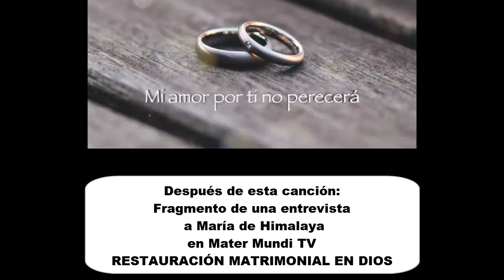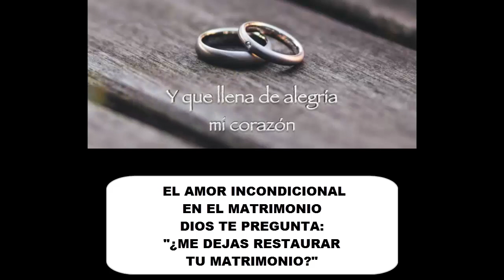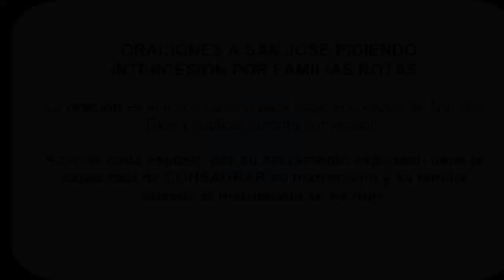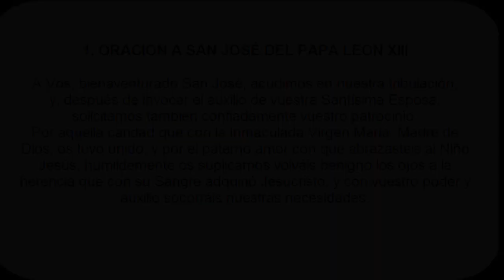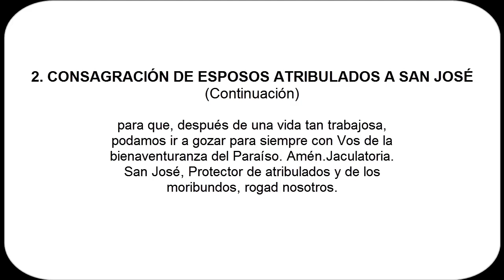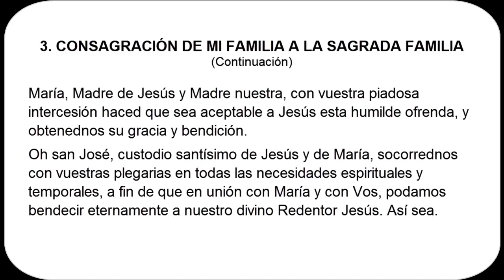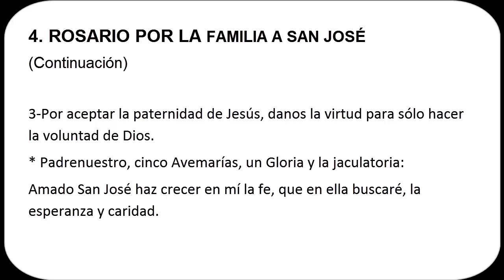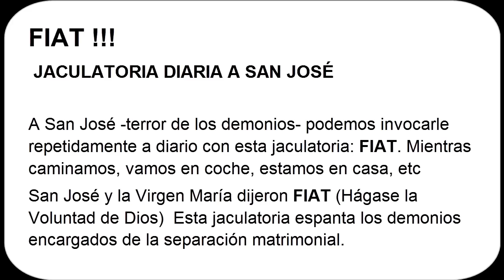DIOS PREGUNTA: ¿Me dejas restaurar tu matrimonio?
María de Himalaya nos habla del Amor Incondicional, que pasa por abandonarse en Dios para que Él convierta a tu esposo o esposa que te ha abandonado y podáis ser de nuevo uno en Cristo, siguiendo el plan que Dios trazó para vosotros.
Este vídeo es un fragmento de la entrevista realizada en Mater Mundi TV en el año 2019. Agradecemos a Dios y a Mater Mundi la entrevista y la gran difusión que ha tenido.
Con motivo del AÑO 2021 DE SAN JOSÉ al finalizar se proponen unas oraciones a SAN JOSÉ como intercesor poderoso para unir y restaurar a tu familia. Oración del Papa León XIII, Consagración de la familia a San José y Rosario a San José.